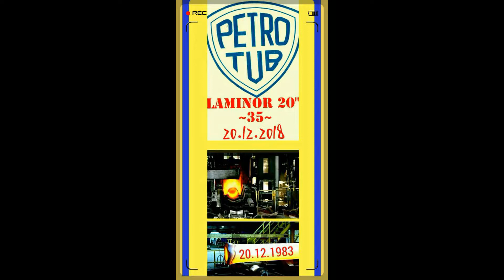AMINTIRI, Laminor 20"=35 ANI...(la "Bradutul")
Nota: Cezar a venit dupa filmare, a servit un ceai...